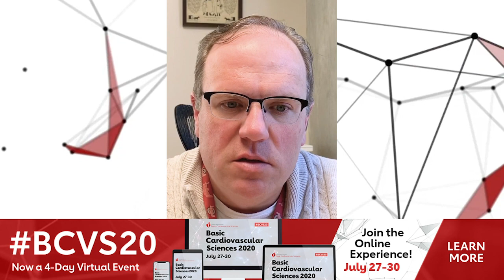BCVS Scientific Sessions 2020 Co-Chair Loren E. Wold, PhD, FAHA, FCVS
Loren E. Wold, PhD, FAHA, FCVS Co-Chair of BCVS Scientific Sessions 2020 provides insight to our fully virtual event, taking place July 27-30 and available digitally OnDemand for 90 days following.